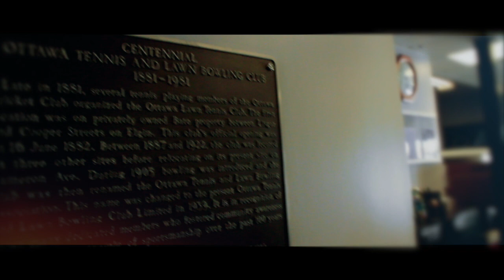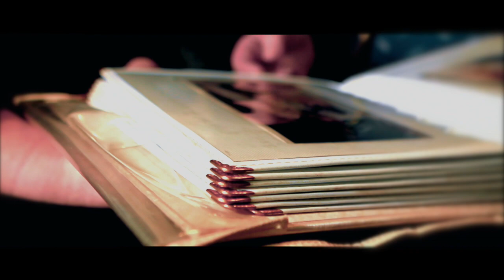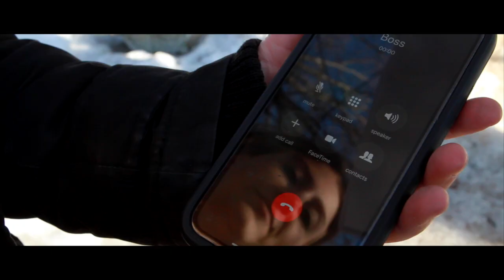"If these walls could talk" Theatrical Campaign Video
Clubhouse Restoration Project

Join us every 3rd Thursday of the month at 7 pm at The Senate on Bank for our Round Table Discussions!

The OTLBC is pleased to announce that donors to the Clubhouse Restoration Project will now be able to receive tax receipts that will be eligible for tax credits.

OTLBC on CTV News – Watch here
View our list of committed donors

You can make your gift online via credit card or cheque. If you do not want a charitable tax receipt, please contact Maria Pierre-Noel for directions on how to make your donation either by cash, credit card or cheque.

Pledge

Make your pledge by completing the form. Pledges will be due July 2019. Should you request a tax receipt, it will be issued when you pay your pledge. Download a pledge form here

Legacy Gift

A legacy gift (see bottom of page) in your will would also be greatly appreciated to help support future capital projects. Click on the Legacy Giving FAQ above to learn more.